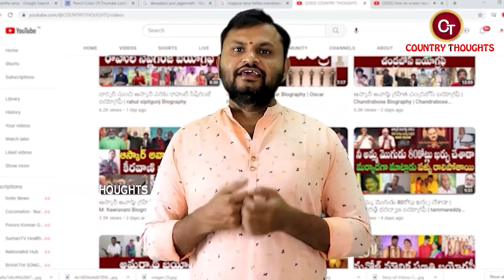మాస్టర్ భరత్ బయోగ్రఫీ | Master Bharath Biography | Master Bharath Realstory